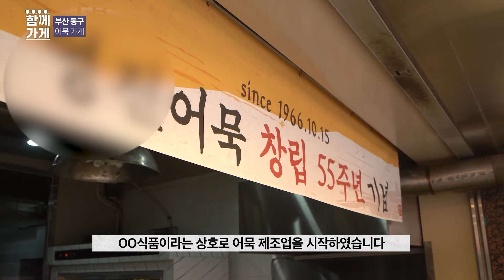[동네가게 함께가게]철저한 위생시스템 어묵가게, 동구 초량시장